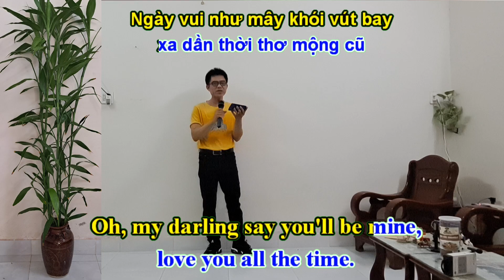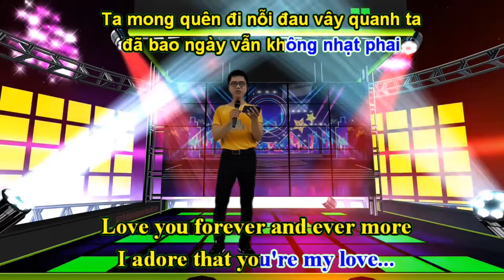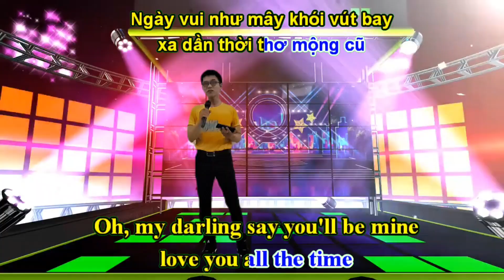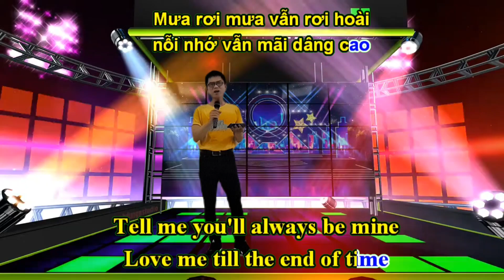KARAOKE SAY YOU WILL BE MINE - Một kiếp phong ba